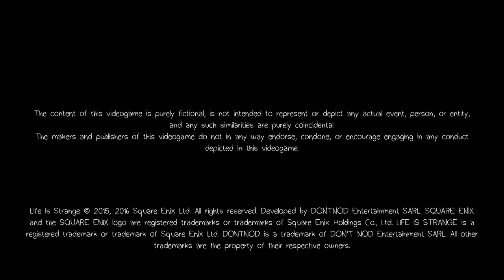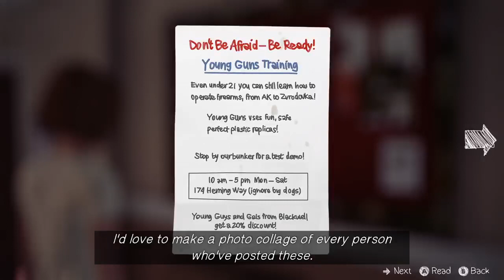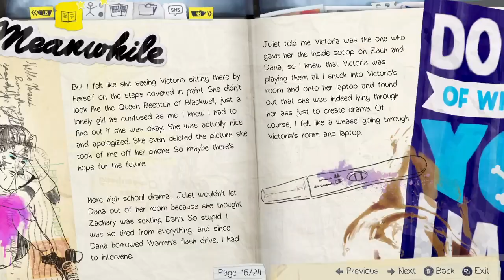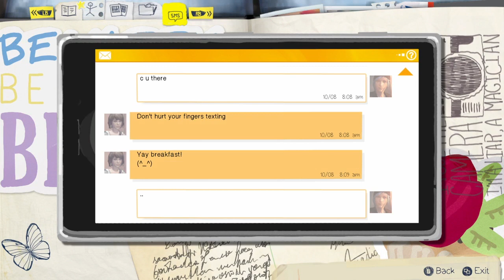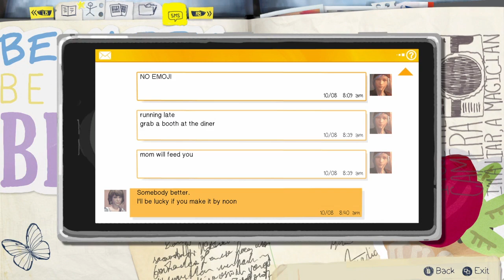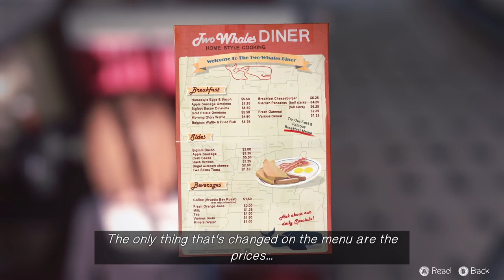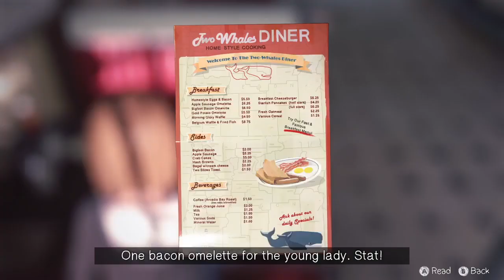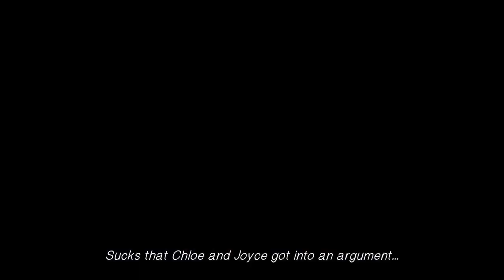Love being strange :) [lis ep.2]